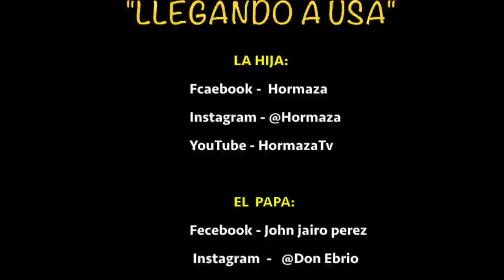LLEGANDO A ESTADOS UNIDOS POR PRIMERA VEZ.